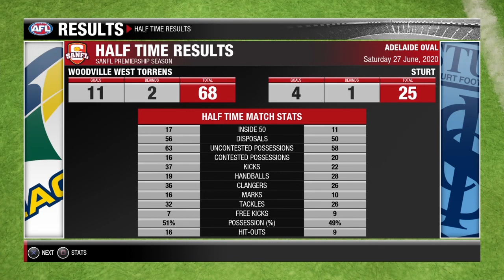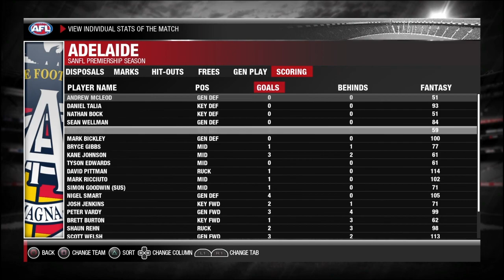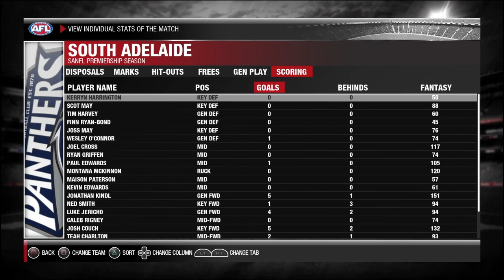SANFL inclusive League - Round 12